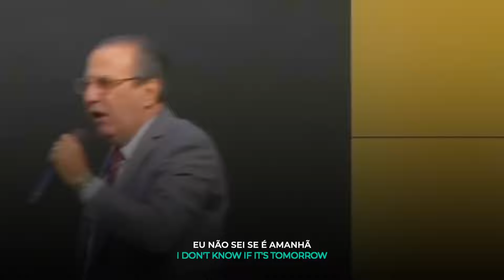VEM CHUVA DE BÊNÇÃOS SOBRE VOCÊ! - Pastor Silas Malafaia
Declare que a chuva de Deus virá sobre sua vida e sobre sua família!